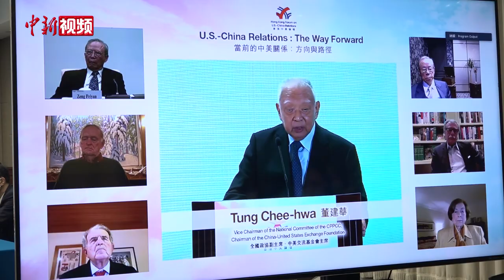曾培炎：中美应开展新一轮经贸谈判 推动两国经贸关系重回正轨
1月20日，美国新任总统拜登正式就职。新一届美国政府将如何处理对华议题？未来中美关系走势如何？国际社会对此高度关注。

1月26日，“香港中美论坛——当前的中美关系：方向与路径”视频研讨会举行，与会嘉宾围绕中美关系的前景展开讨论。会上，中国国际经济交流中心理事长曾培炎表示，近年来，中美关系陷入了前所未有的困境。他希望，美国新一届政府同中方相向而行，重启和完善中美多层次交流机制，积累互信。

曾培炎说，中美经贸关系一直是两国关系的压舱石、稳定器，其本质是合作共赢。他建议，中美双方在全面、客观评估中美第一阶段经贸协议的基础上，开展新一轮经贸谈判，推动两国经贸关系重回正轨。

当天，香港特区行政长官林郑月娥发表视频致辞。她说，香港和美国在商业、贸易和金融方面都取得了长期的成功，是中美之间极具价值的商业桥梁。希望中美关系得到改善，为全球经济复苏提供动力。

加拿大前总理克雷蒂安，意大利前总理、欧盟委员会前主席普罗迪，日本前首相福田康夫，美国前商务部长古铁雷斯，美国前贸易代表希尔斯，全国政协副主席、中美交流基金会主席董建华等出席会议并发表演讲。（郎佳慧 单璐）